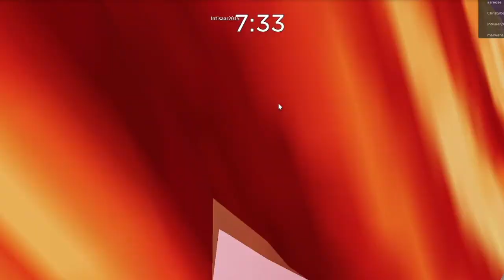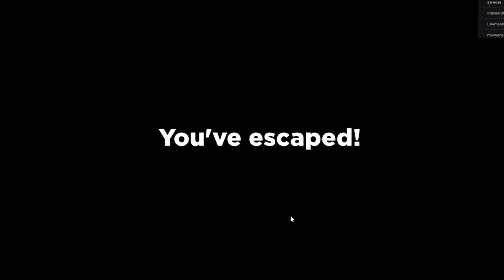SPIDER Keyboard ASMR!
Hello everyone! Welcome to this video, where I play the horror game spider!